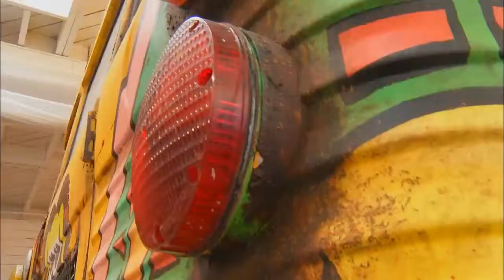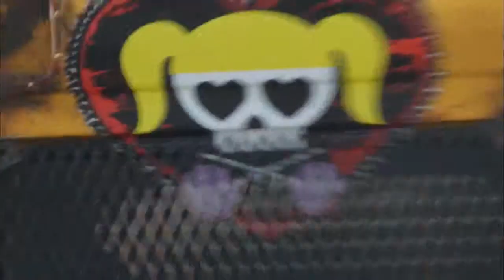Lollipop Chainsaw Video Game, Bus Transformation Trailer HD - Video Clip - Game Trailer - Game Video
: Free to play MMORPG game. MonsterMMORPG is one of the best MMORPG games. If you are looking for a fun game which you can play time to time and enjoy, try MonsterMMORPG.

MonsterMMORPG is a free to play browser based world wide monster role playing game better than pokemon online games.

Incoming new super awesome quality game maps of MonsterMMORPG better than Pokemon maps

Lollipop Chainsaw Video Game, Bus Transformation Trailer HD - Video Clip - Game Trailer - Game Video - Gameplay.mp4